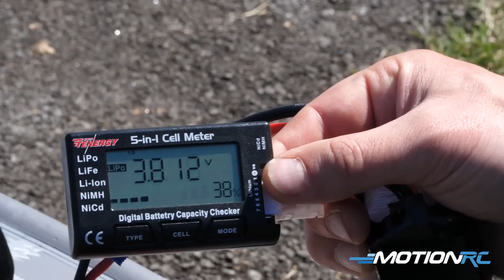Freewing F-35 Lightning II V-3 - Flight Review - Motion RC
Join James for a ride on the new F-35!